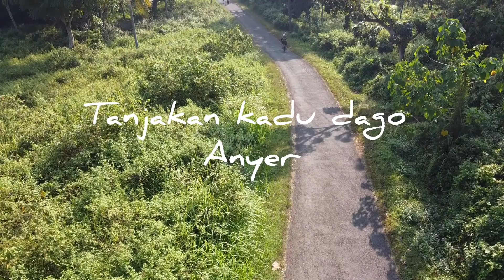Puncak Sidapang dan puncak pilar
Wisata alam Gunung Sidapang berlokasi di Kampung Kadu Dago, Kelurahan Sindang Karya, Kecamatan Anyer, Kabupaten Serang. “Tempat ini pertama kali dibuka pada Juni 2015,”
Tempat wisata ini cukup populer di kalangan masyarakat Cilegon, karena lokasinya yang dekat dengan Anyer. Sehingga jika kita berada di Puncak Sidapang, kita akan disuguhkan hamparan laut luas dengan suasana pegunungan dan bukit.

Gunung Pillar berada di Kampung Cibunut, Desa Cikolelet, Kecamatan Cinangka, Kabupaten Serang, Provinsi Banten. Gunung Pillar memiliki ketinggian 430 Mdpl. Suasana di puncak gunung ini menawarkan pemandangan yang indah, dengan background Gunung Karang Pandeglang dan area persawahan yang memanjakan mata.
Perjalanan menuju lokasi sangat menantang. Sebaiknya untuk menuju lokasi menggunakan kendaraan roda dua. Dijamin akan menambah pengalaman dan adrenalin, serta cerita tersendiri usai menempuh perjalanan. Wisatawan bisa melewati Jalan Raya Anyer sampai di Hotel Acacia Anyer dan masuk menuju gang seberang Hotel Acacia Anyer menuju perbukitan.
Dari gang tersebut masih ada sekitar setengah jam untuk menuju ujung Kampung Cibunut. Jangan khawatir tersesat, karena banyak penunjuk jalan yang akan memandu menuju ke lokasi. Sampai di ujung Kampung Cikolelet, ada tempat parkir motor bagi yang ingin berjalan kaki menuju puncak gunung dan juga yang membawa kendaraan roda empat hanya bisa sampai disana. Wisatawan bisa menyewa ojek khusus dari pengelola wisata disana dengan harga sewa Rp 15.000.